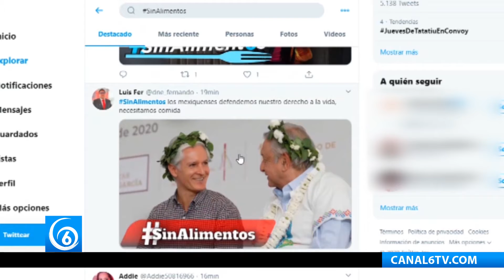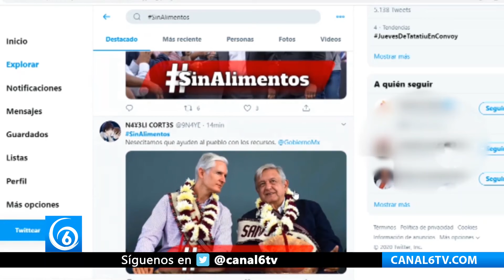A través del hashtag SinAlimentos mexiquenses denuncian el nulo apoyo del gobernador estatal y AMLO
🎥 | A través del hashtag SinAlimentos mexiquenses denuncian el nulo apoyo del gobernador Alfredo Del Mazo Maza y el Andrés Manuel López Obrador